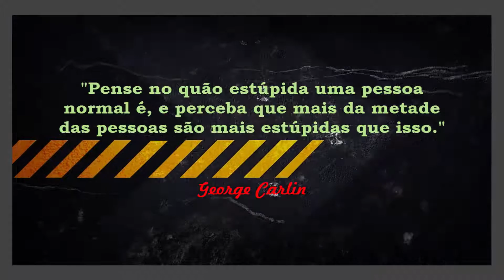GEORGE CARLIN E SUAS SÁBIAS PALAVRAS